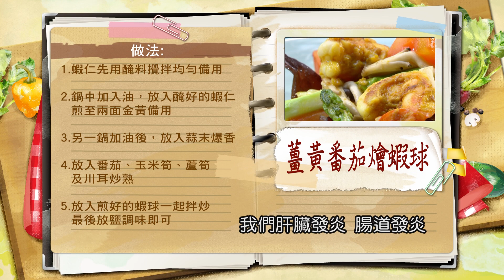黃景龍：薑黃入菜與油脂結合釋放脂溶性營養素，有效幫助身體對抗發炎，搭配番茄與蝦球別有一番風味!：薑黃番茄燴蝦球【健康好生活】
38頻道 年代MUCH台
每周一 ~ 周五